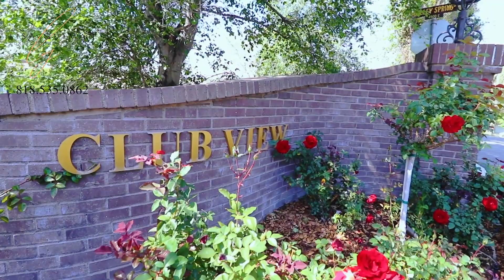4687 Club View Drive, Westlake Village - Lisa Gutman